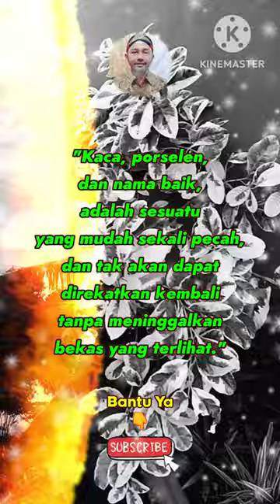Motivasi√ Inspiratif dan Berkelas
Assalamualaikum...

Kata bijak sederhana dan berkelas seperti kata motivasi hidup terkadang bisa menjadi obat di kala semangat sedang menurun. Kata-kata itu membutuhkan banyak orang untuk membangkitkan semangat

dengan cara
Tonton Videonya
Terima Kasih
Wassalamualaikum